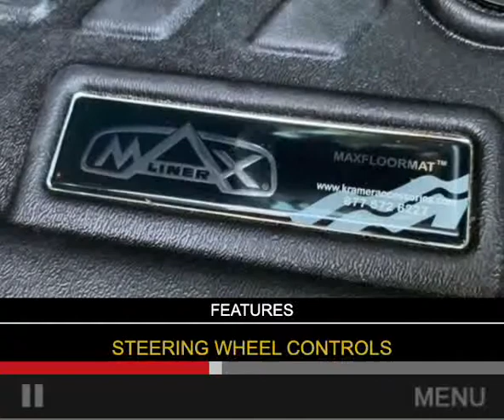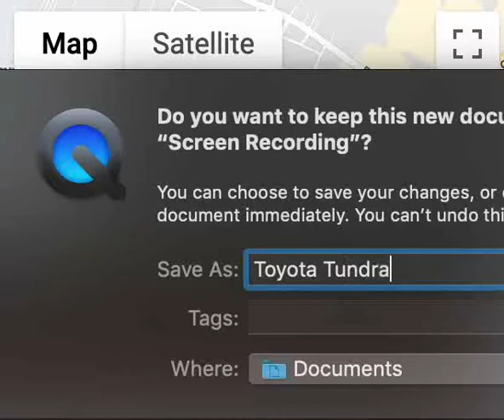Toyota Tundra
Check this out now! 2014 Toyota Tundra 4WD Truck
4WD CrewMax Short Bed 5.7L FFV Platinum (Natl) CLICK TO WATCH VIDEO!